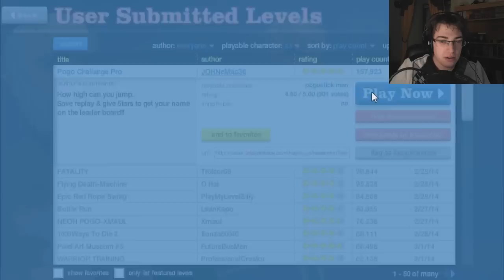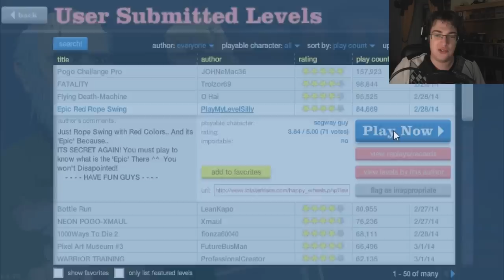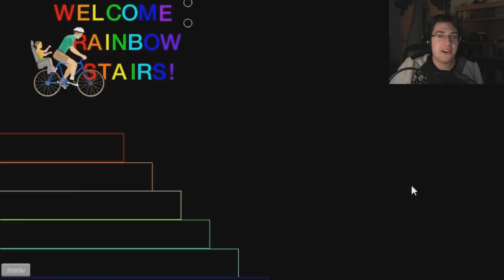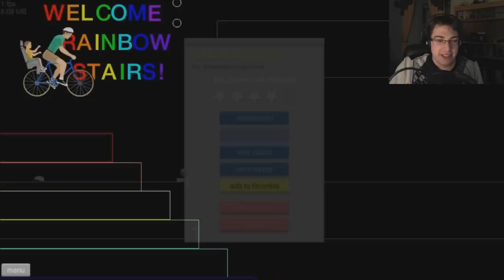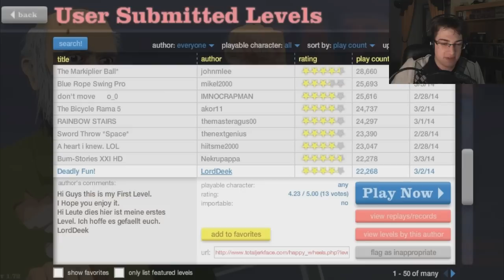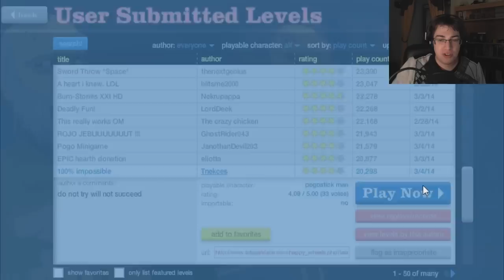Happy Wheels #31 - Poste Radio de l'Enfer !!!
Un peu de Roues Joyeuses !